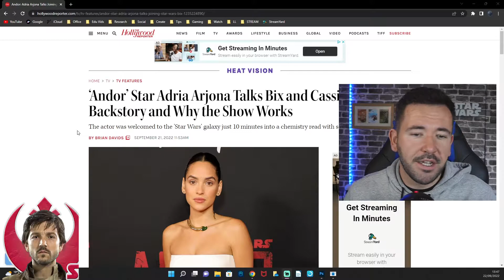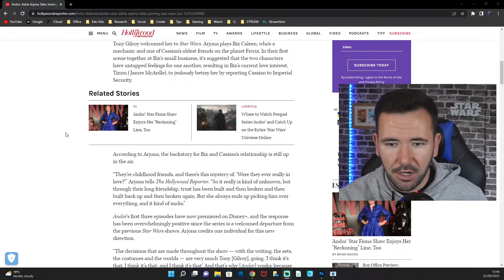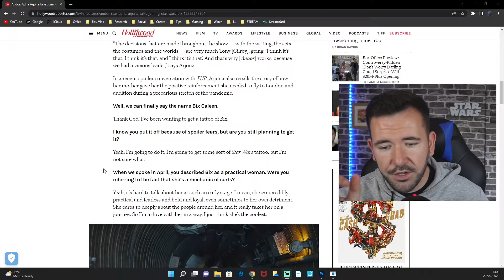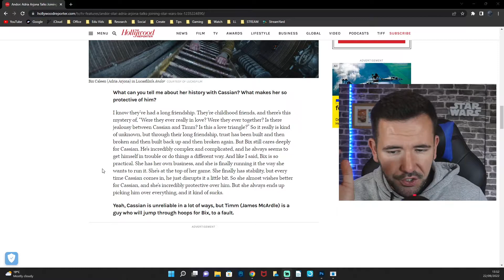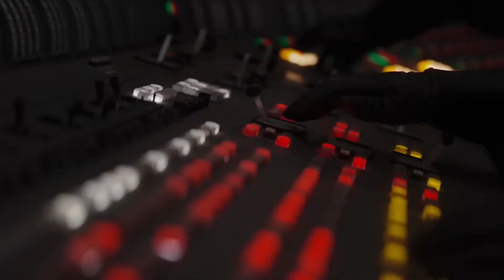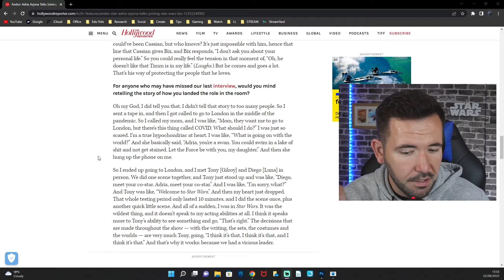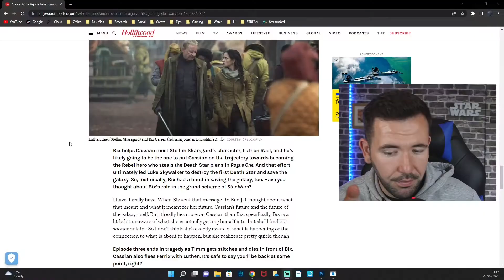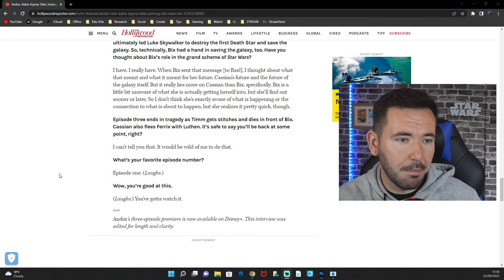Andor’s Adria Arjona On Bix And Cassian’s History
Welcome back to another Andor News video, today we dive into the character backstory between Bix Caleen and Cassian Andor!
Actress Adria Arjona goes into the backstory, how she was cast and we also discuss the future of this character AFTER Andor!